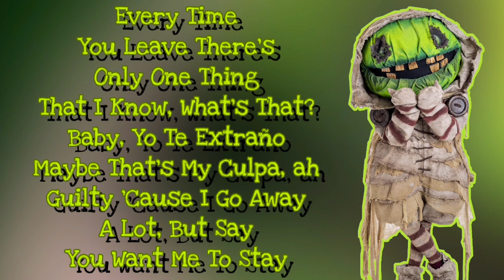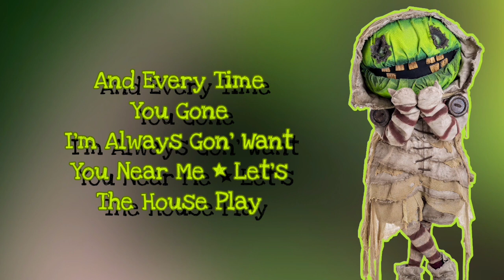Zombie Performance "Qué Maldición" De Banda MS ft. Snoop Dogg (Letra) | ¿Quién Es La Máscara?